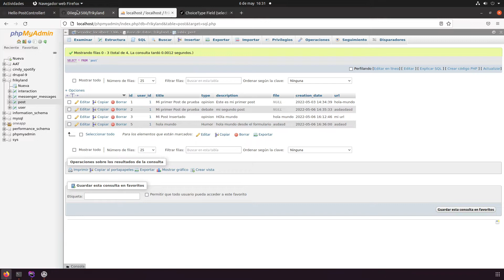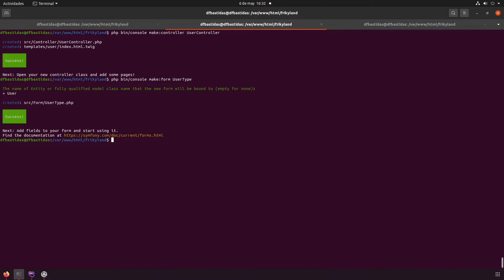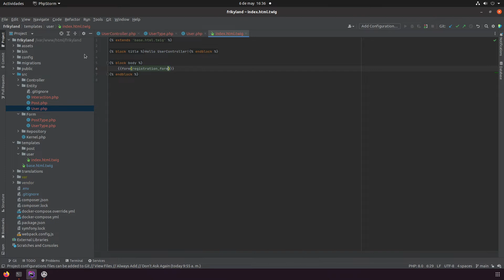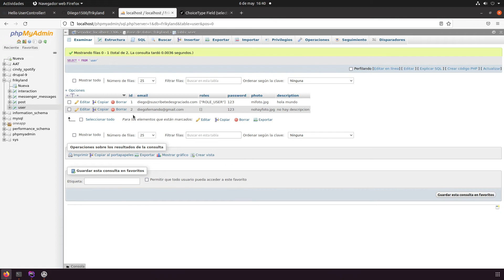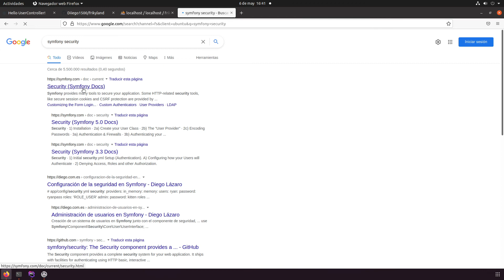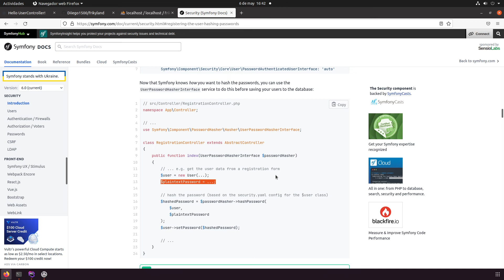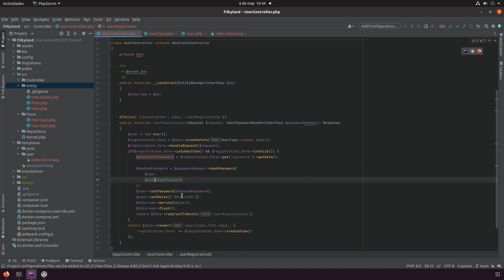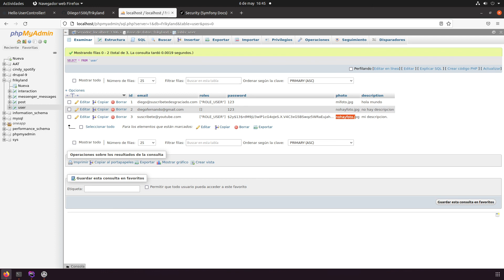11. Curso de Symfony 6 - Registro de usuarios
En este video aprenderemos a registrar usuarios.